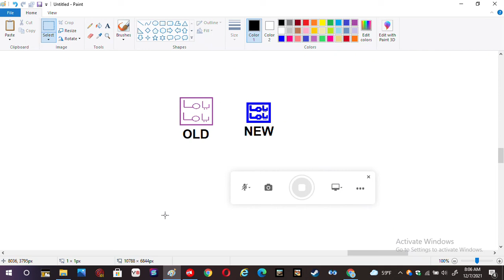Yama Yama Old Logo and New Logo